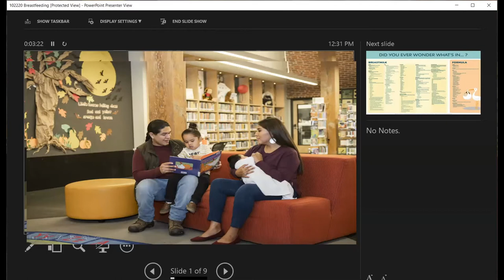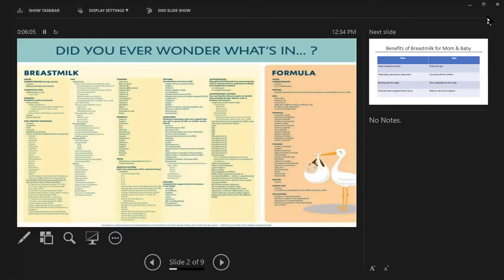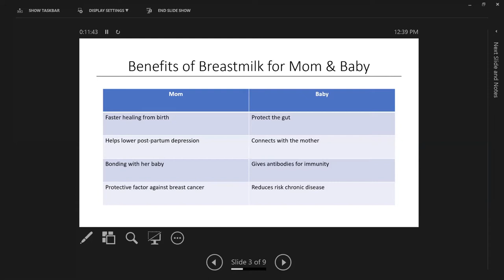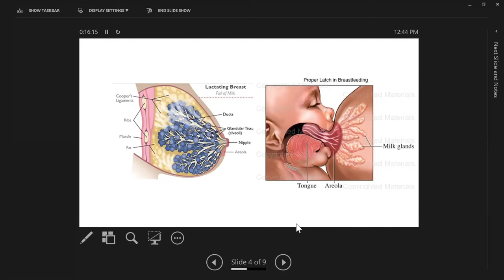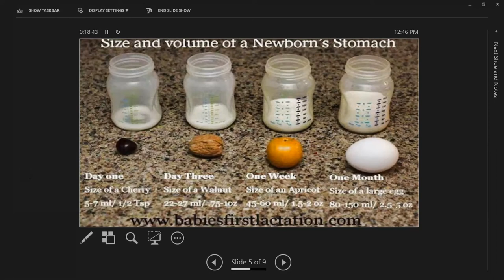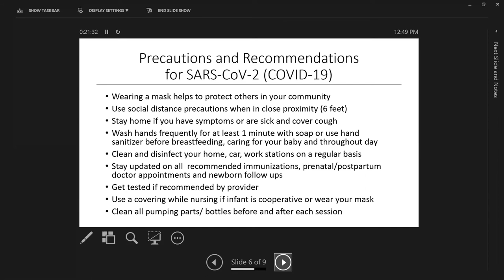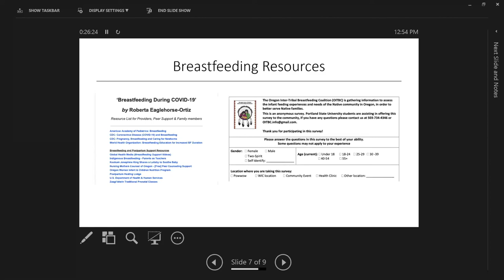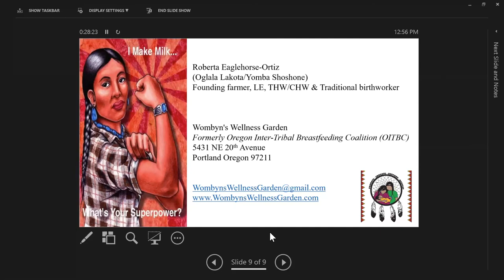Indian Country MCH ECHO — October 22, 2020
This month's Indian Country Maternal & Child Health (MCH) ECHO Clinic will cover 'Breastfeeding During COVID-19'. We will welcome a case presentation from a NW tribal community related to the topic and share in a learning presentation led by Roberta Eaglehorse-Ortiz (Oglala Lakota/Yomba Shoshone). Ms. Eaglehorse-Ortiz has worked in Maternal Child health for over 20 years as a Community Health Worker, Full Circle Doula, Lactation Educator, and Breastfeeding Peer Counselor. She is the Founder and Executive Director of Oregon Inter-Tribal Breastfeeding Coalition from 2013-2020.

Thank you to our lead faculty, Dr. Allison Empey (Oregon Health & Science University, Northwest Native American Center of Excellence) and Dawn Bankson (CDC Foundation).

To learn more about the Indian County MCH ECHO series, watch previous sessions or register for series - please